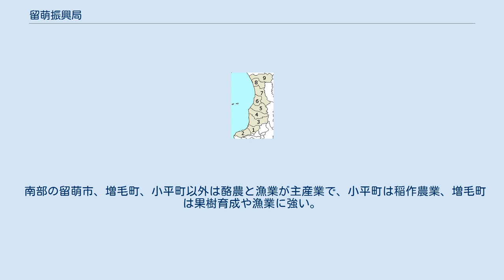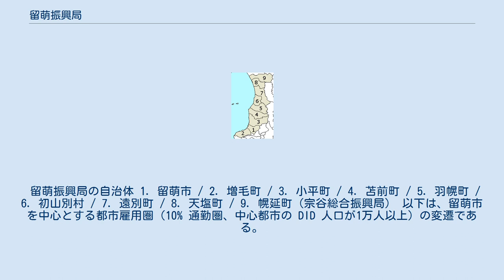留萌振興局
日本 」 北海道 」 留萌振興局（旧・留萌支庁） 留萌振興局（留萌市） 留萌振興局（るもいしんこうきょく）は、北海道の振興局のひとつ。
振興局所在地は留萌市。
2010年（平成22年）4月1日、留萌支庁に代わって発足した。
 従来の留萌支庁管内から、宗谷総合振興局へ移管された天塩郡幌延町を除いた区域を所管する。
 14支庁を9総合振興局・5振興局へ再編する北海道総合振興局設置条例では、上川支庁より改組される道北総合振興局（どうほくそうごうしんこうきょく）の下部組織として設置される予定であったが、「格下げ」に対する反発が生じたことから2009年（平成21年）3月に条例を改正。
留萌を始めとする5振興局については、総合振興局と同等の地位（地方自治法上の支庁）とされる一方で、「広域で所管することが望ましい業務」に関しては隣接する上川総合振興局が隣接する留萌振興局管内を含む上川・留萌地方全域において事務を担当する。
 南部の留萌市、増毛町、小平町以外は酪農と漁業が主産業で、小平町は稲作農業、増毛町は果樹育成や漁業に強い。
留萌市の数の子輸入量と加工高は全国シェアの80%以上を占めたこともある。
たらこの国内輸入と加工も全国シェアの60%以上を占めていた。
19世紀は小平町、苫前町を中心にニシン漁が活況を呈した。
 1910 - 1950年代までは天塩町、羽幌町、苫前町、小平町などで林業が盛んであった。
天塩港は天塩川を通じて天塩國内陸部からの木材輸出、留萌港、羽幌港は鉄道を利用しての輸出を盛んに行なっていた。
 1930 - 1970年代までは羽幌町、小平町、留萌市で炭鉱町が形成され、炭鉱鉄道が管内に縦横無尽に張りめぐされていた。
 現在はそれら全てが衰退し、新たな産業が生み出される事もなかったため、各自治体とも昭和22年頃と比較して人口の流出が顕著であり、全市町村が過疎地域に指定されている。
 留萌振興局の自治体 1. 留萌市 / 2. 増毛町 / 3. 小平町 / 4. 苫前町 / 5. 羽幌町 / 6. 初山別村 / 7. 遠別町 / 8. 天塩町 / 9. 幌延町（宗谷総合振興局） 以下は、留萌市を中心とする都市雇用圏（10% 通勤圏、中心都市の DID 人口が1万人以上）の変遷である。